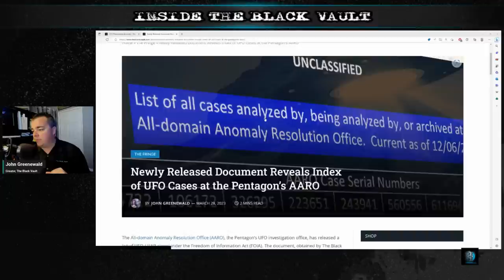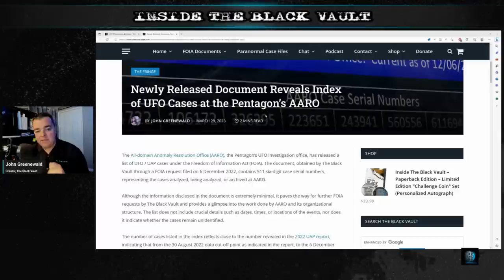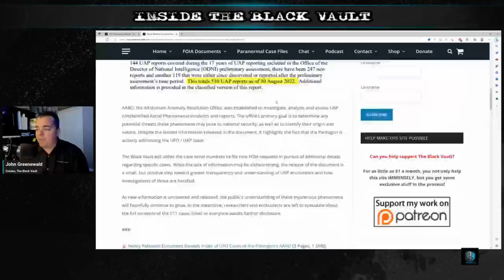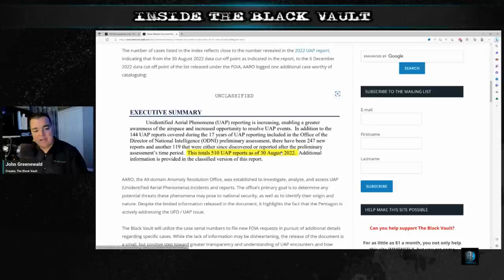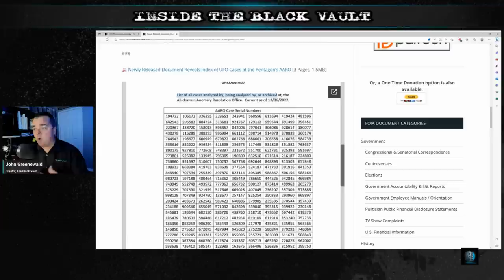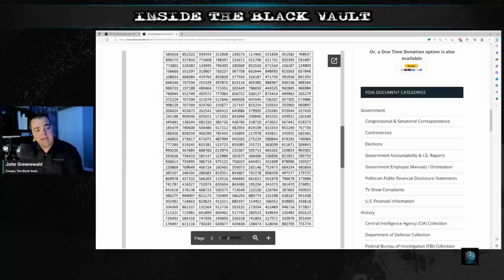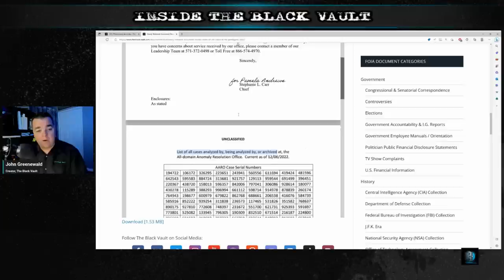Newly Released Document Reveals Index of UFO Cases at the Pentagon’s AARO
The All-domain Anomaly Resolution Office (AARO), the Pentagon’s UFO investigation office, has released a list of UFO / UAP cases under the Freedom of Information Act (FOIA). The document, obtained by The Black Vault through a FOIA request filed on 6 December 2022, contains 511 six-digit case serial numbers, representing the cases analyzed, being analyzed, or archived at AARO.